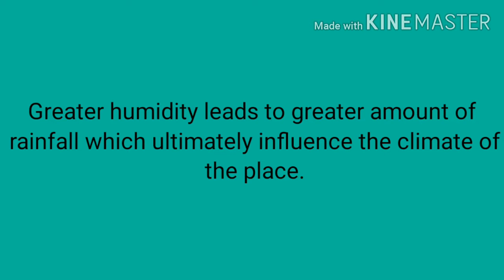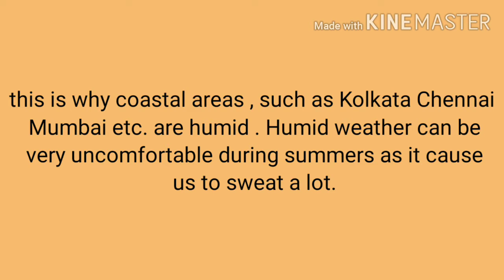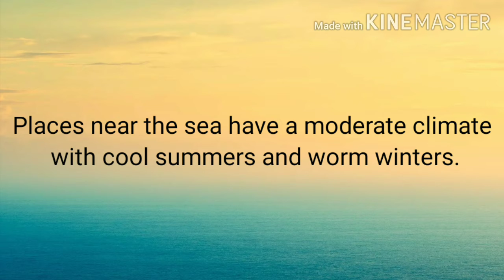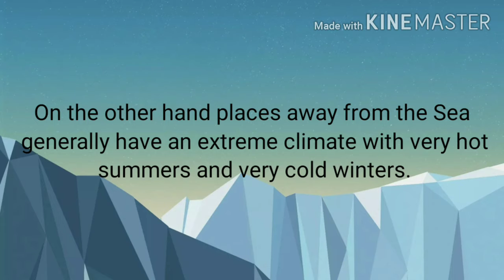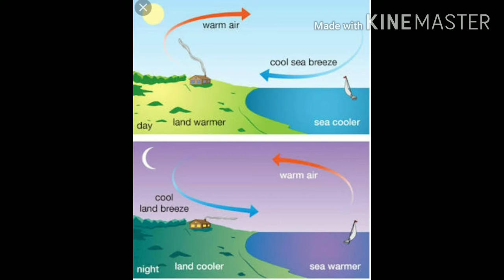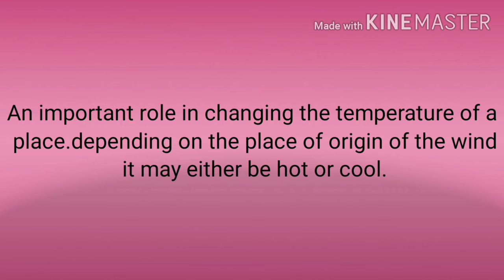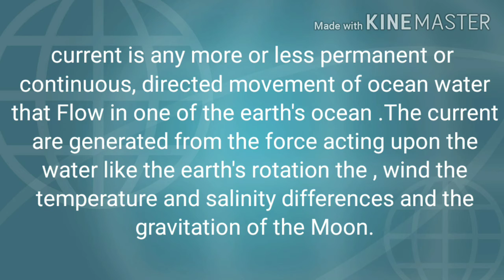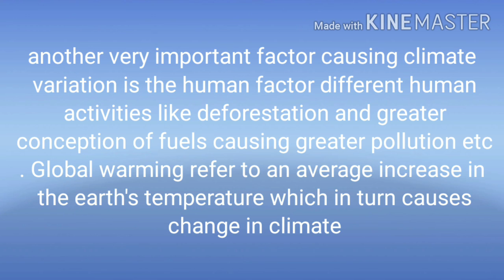Class 5th Subject SST by Kiran Ma'am ( 29 7 20)